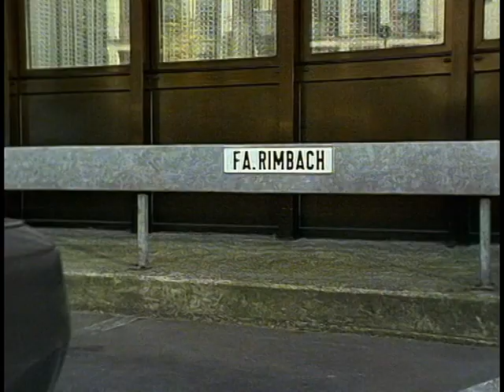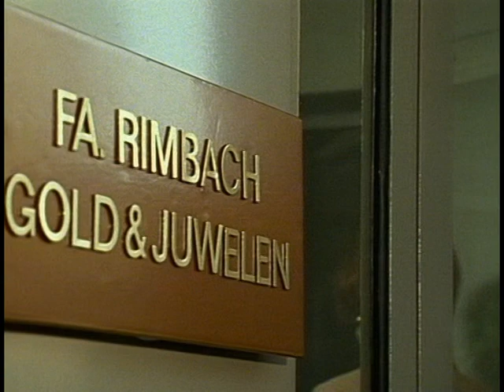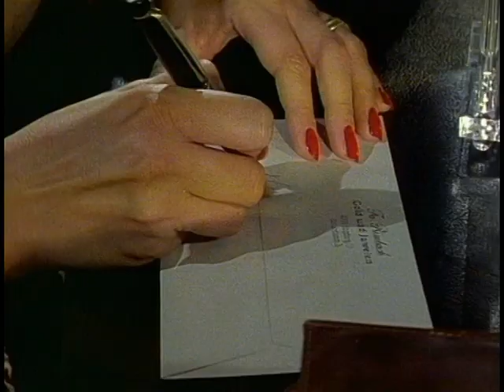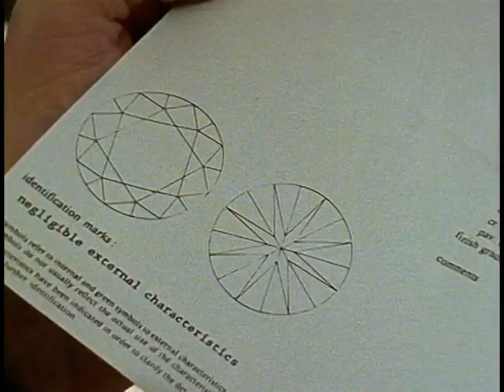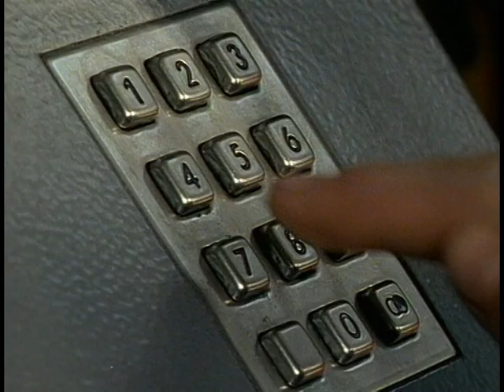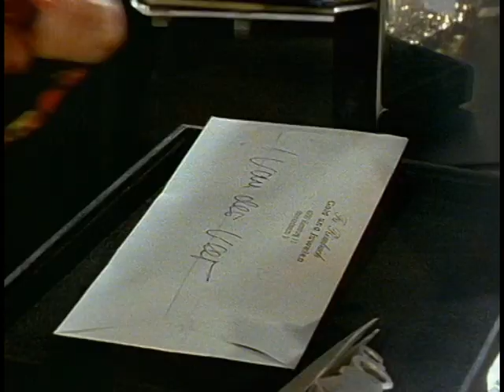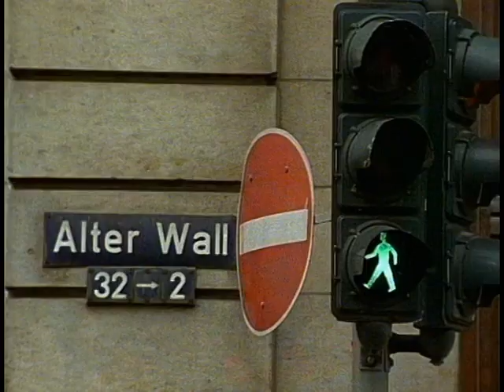Der Millionenerbe Folge 9 (Günter Pfitzmann)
Folge 9. Aller Anfang ist schwer

Bisher war Johannes Redlich ein ganz normaler Bürger, der auf geerdeten Füssen stand. Plötzlich erbt er von einer reichen Tante aus Amerika 2.5 Millionen Dollar. Jetzt ist Johannes Redlich völlig aus dem Häuschen. Er lässt seine Schwester zu Hause zurück und erfüllt sich einen lang gehegten Traum, in dem er auf Reisen geht. Zunächst reist er nach Berlin, wo er beschliesst einen erfolglosen Maler zu unterstützen. Johannes ahnt nicht, dass ihn seine Tante in der Zwischenzeit enterbt und ihr Erbe stattdessen einem Indianerreservat vermacht hat ….